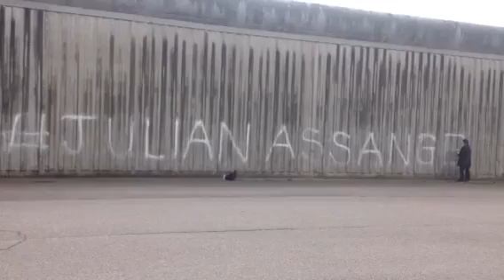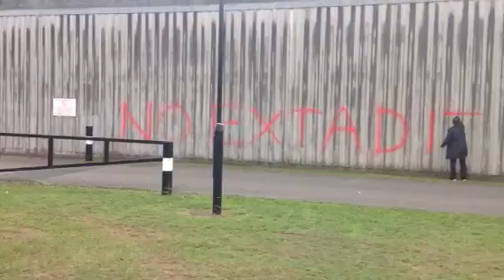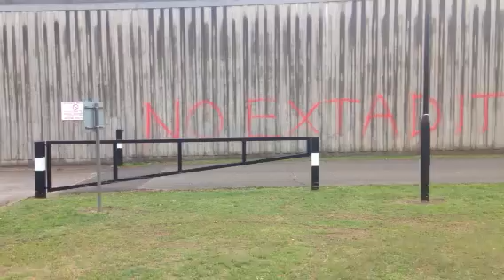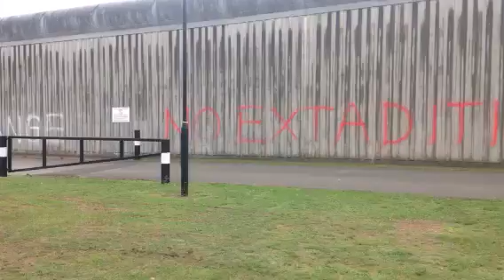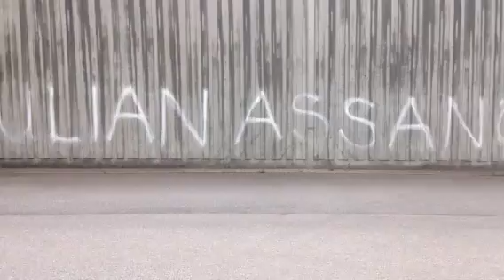Free Julian Assange No extradition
Activist leaves a message on the walls of Belmarsh prison.
Julian Assange's human rights are being systematically abused by the British government. The law courts need to release Julian Assange from prison now and not extradite him to the U.S.A.
He is responsible for uncovering war crimes, crimes against humanity, and genocide. His rights must be upheld in order to satisfy justice.